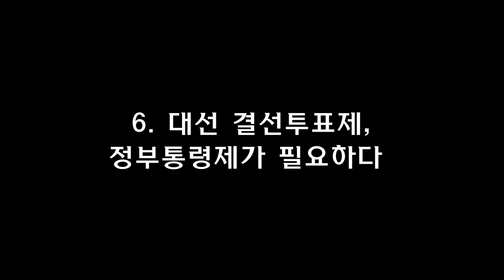김대중의 역사적연설15-6.1992년 김대중의 정치개혁 구상 : 대선 결선투표제, 정부통령제가 필요하다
[최초공개] 김대중의 역사적 연설 열다섯번째 시리즈인 1992년 한국신문편집인협회 조찬 토론회에 참석한 영상입니다.

김대중은 1992년 4월 10일 한국신문편집인협회 조찬토론회에 참석하여 기조연설 후에 질의응답을 했습니다. 이때는 3월 하순에 실시된 14대 총선 직후였고 12월 14대 대선을 앞두고 있었기 때문에 국내 정치 현안에 대한 내용이 많았습니다.

김대중 기록을 누구나 쉽게 어디서든 확인하기 위해서 김대중 디지털 아카이브가 필요합니다.
김대중 디지털 아카이브 구축에 힘을 보태주세요!

▶연세대학교 김대중도서관 후원계좌 : 우리은행 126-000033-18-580 (예금주 : 연세대학교)

+) 기부금 영수증을 원하시는 분은 전화 혹은 이메일 주시면 안내해 드리겠습니다!